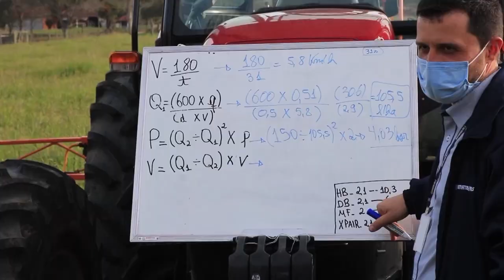Inspeciona RS - Rio Grande Rural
Agricultores de todo o Estado estão fazendo o curso de Boas Práticas boas práticas para a aplicação de defensivos agrícolas, oferecido pela Emater, vinculada à Secretaria da Agricultura, Pecuária e Desenvolvimento Rural. A atividade faz parte do projeto Inspeciona RS coordenado pela Instituição.